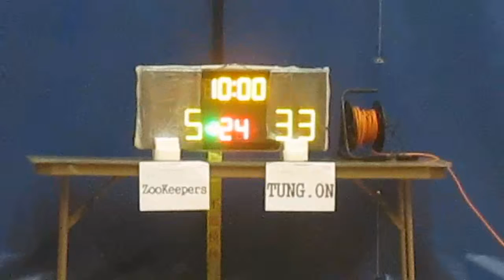RBLHK170116 ZooKeepers vs TUNG ON chunk 2